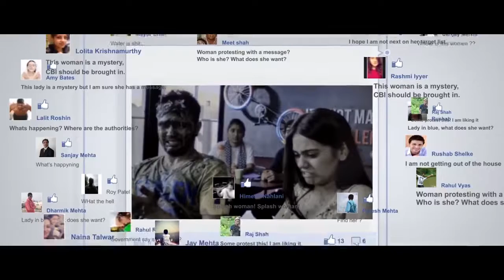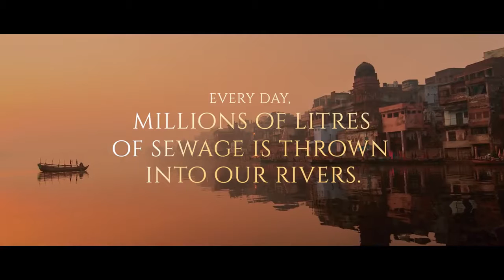Imagine If Our Rivers Could Revolt ?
They never protest or show their anger. But what if they do? This film is a reminder that what we do for them isn't enough.
Share the film and pledge to preserve something that is essential for our lives.